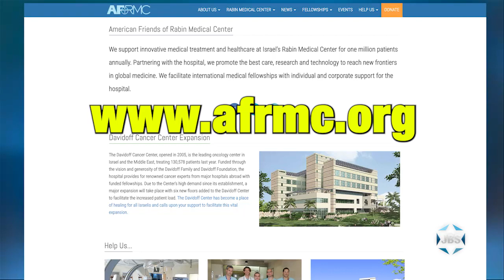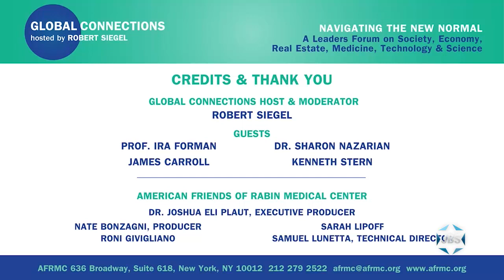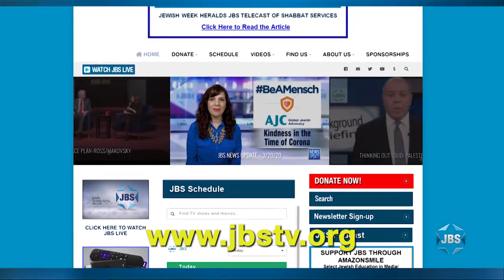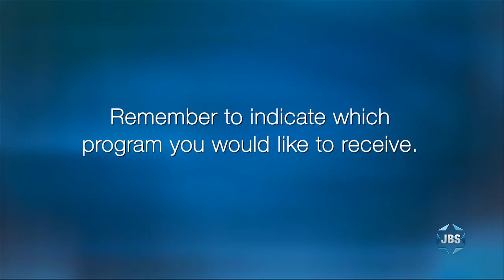Global Connections with Robert Siegel: Antisemitism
Robert Siegel tackles antisemitism’s resurgence with panelists Ira Forman
(former U.S. Special Envoy for Monitoring and Combating Antisemitism ), Sharon Nazarian (ADL), James Carroll (Constantine’s Sword: The Church & The Jews) and Kenneth Stern (The Conflict Over The Conflict). A program of AFRMC.

*Children's programs
*Israeli Films
FIND JBS: Comcast CH 1684